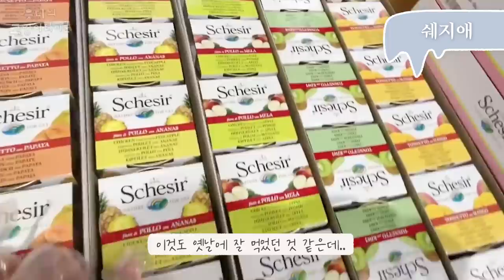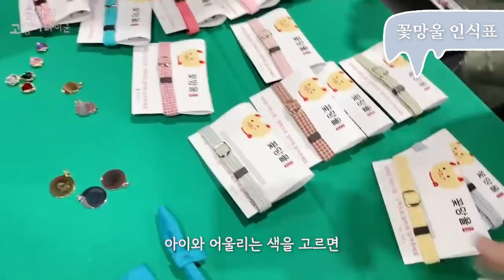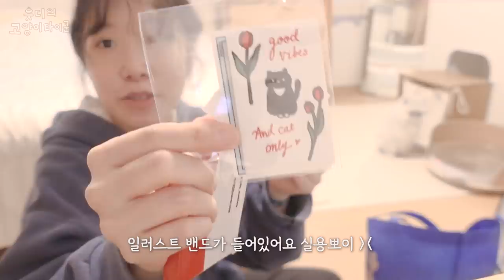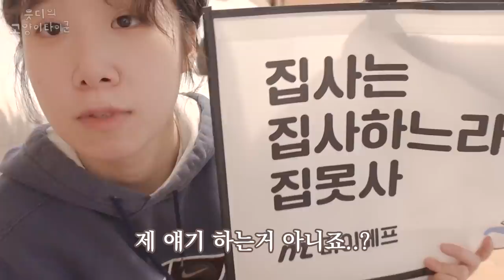고양이 밥사러 갔다가 구독자 100명 마주침ㅋㅋㅋㅋㅋ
감자즈는 어디에나 있다